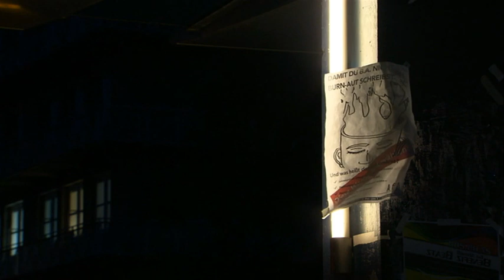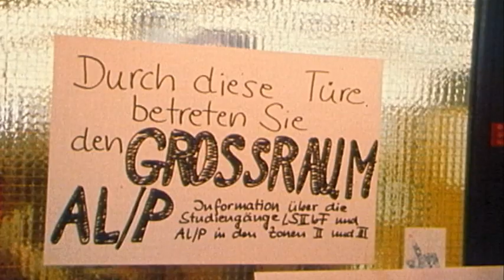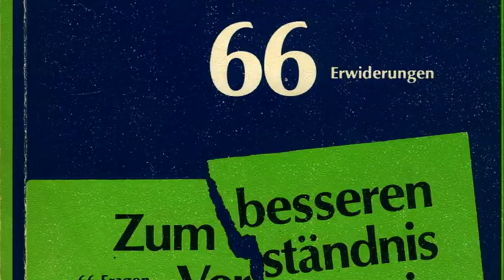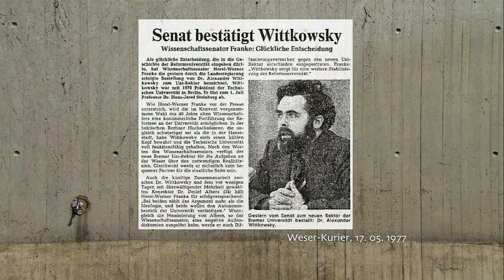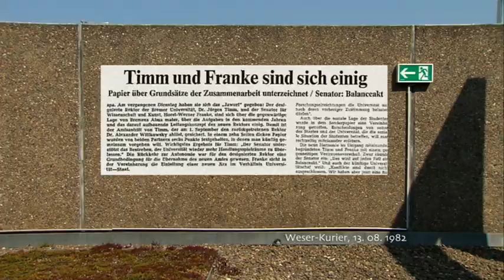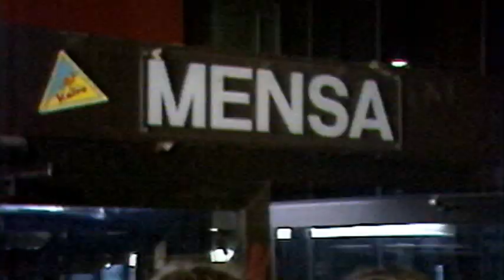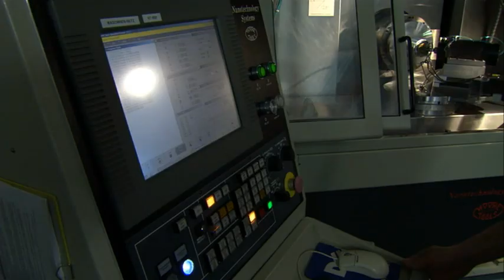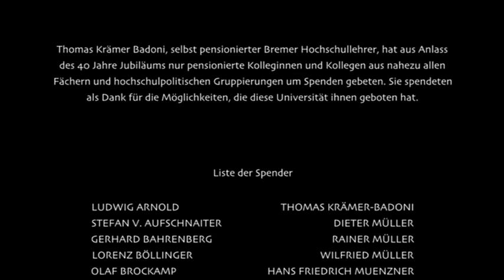Von Marx zu Darwin - Universität Bremen (Dokumentation, 2011)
Die Universität Bremen hat schon immer über die Landesgrenzen hinaus für Aufsehen gesorgt: In der Gründungsphase des Reformmodells drückten ihr harte politische Kämpfe den diffamierenden Stempel "Rote Kaderschmiede" auf. Heute gilt sie als führendes Wissenschaftszentrum im Nordwesten mit einer beeindruckenden Drittmittelquote und etwa 50 Forschungsinstituten im angrenzenden Technologiepark.

Der Dokumentarfilm zum 40-jährigen Jubiläum zeigt, was sich an der Bremer Universität seit ihrer Gründung alles verändert hat, sowohl bei den Einstellungen der Studierenden, bei den Studienbedingungen und bei der Hochschulpolitik, als auch bei der Kunst, der Architektur und vielem mehr. Rektoren, Hochschullehrer, ehemalige Studierende, Dienstleister und Politiker schildern ihre persönlichen Eindrücke. Umfangreiches Archivmaterial lässt die politischen Auseinandersetzungen um das "Bremer Modell" in den 60er, 70er und 80er Jahren wieder lebendig werden.